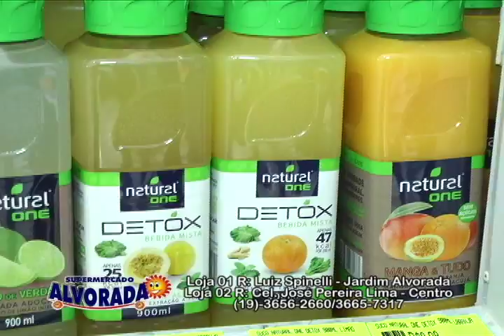Supermercado Alvorada 24/06/2015